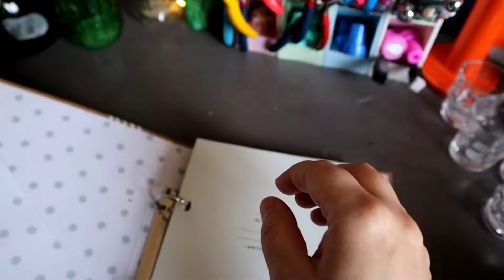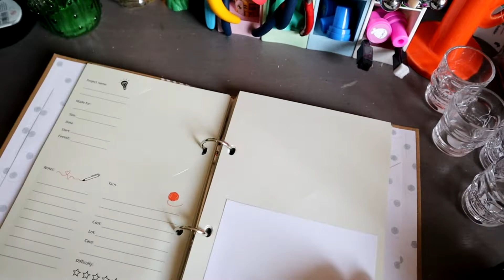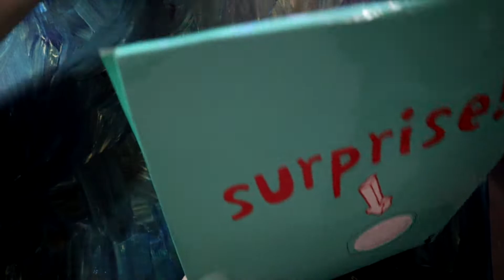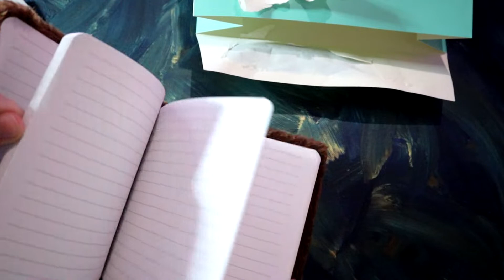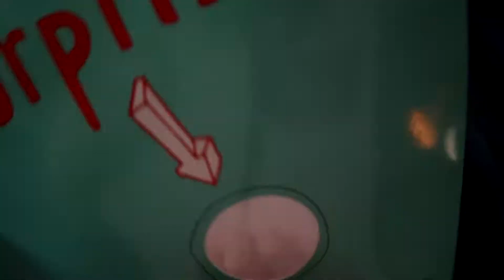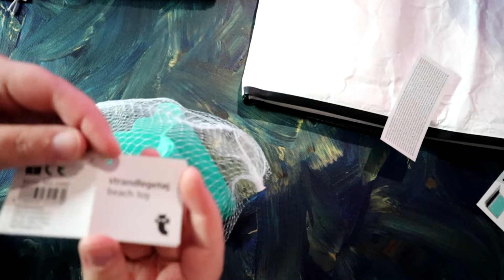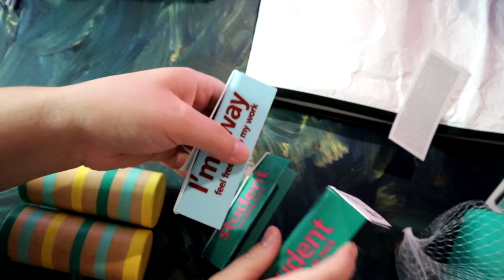Haul tiger HALLOWEEN 2021!!! Shopping da paura!!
Grazie per avere guardato!